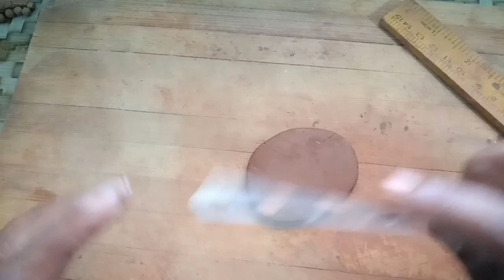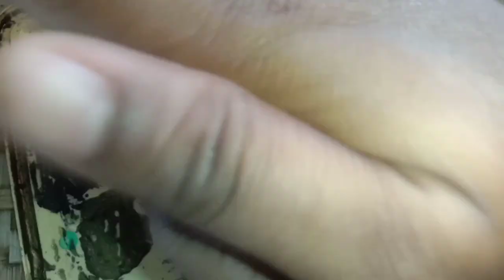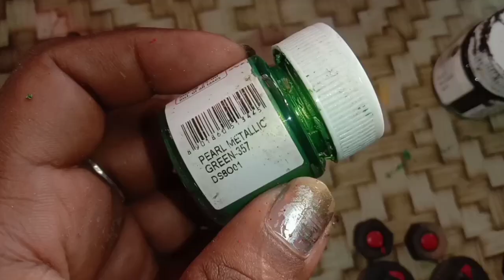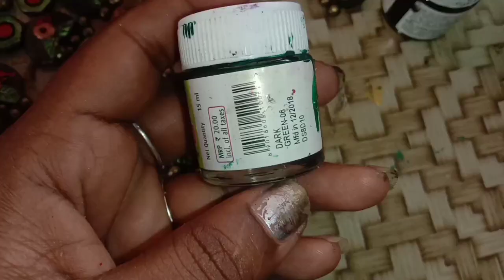GRAND TERRACOTTA CHOKER#LOVED IT❤️❤️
terracotta jewelry making tutorial

instagram I'd